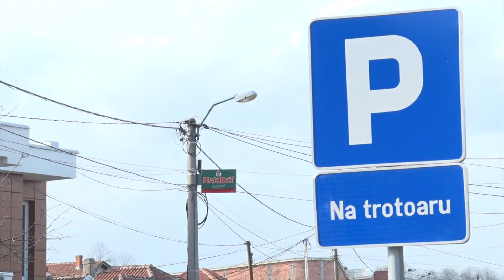LAJKOVAC: Problem parking prostora u ulici Kralja Petra